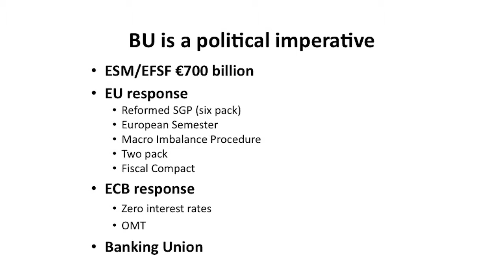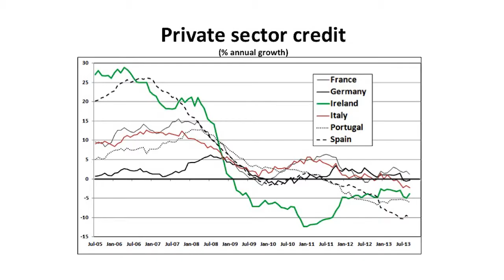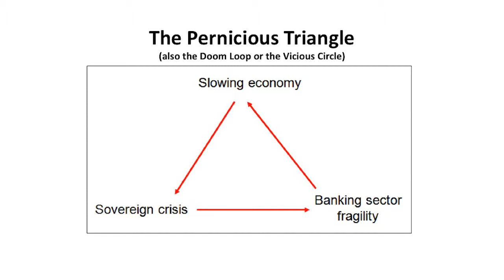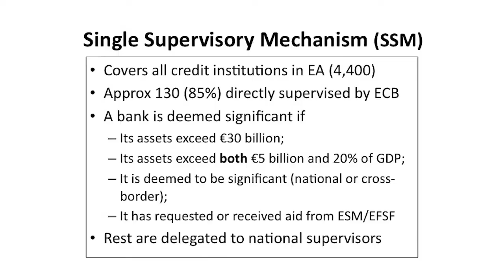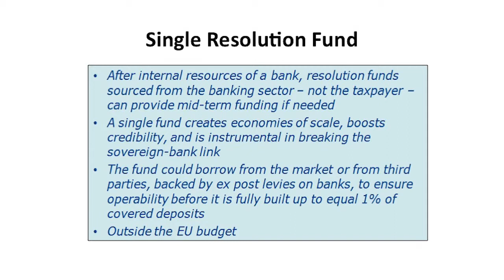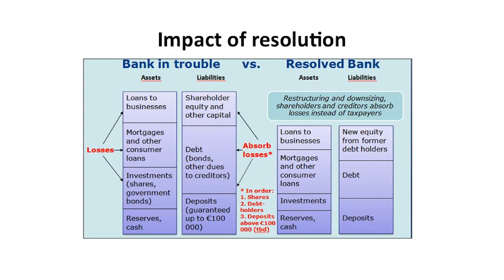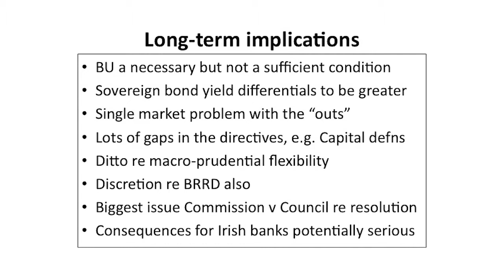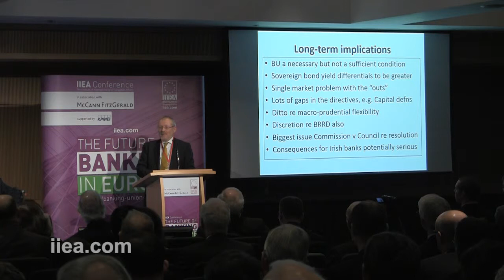IIEA Banking Union Interim Report - Pat McArdle - Dec 2013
The European Commission's proposal for a Banking Union, originally presented on 6 June 2012 and 12 September 2012, represents a profound structural and regulatory change to the European banking sector, and is one of the most widely debated solutions to the current financial crisis.

Over the past year, the EU has acted decisively to address the systemic issues in European banking, but more remains to be done. The recent introduction of the Single Supervisory Mechanism (SSM) and the allocation of new powers to the European Central Bank (ECB) will radically change the pre-existing pan-European supervisory regime, and the adoption of the Capital Requirements Directive will usher in a new era of regulation for European banks. However, the question of bank recovery and resolution, as well as the proposed Single Resolution Mechanism, remains the subject of intense debate.

Key topics at this conference, which was held in association with McCann FitzGerald and supported by KMPG included:

• The main pillars of the Banking Union
• Crisis management in the EU
• The future shape of banking in Europe
• The future role of central banks
• Corporate governance
• Bank recovery and resolution
• Relevant legislation and proposals, including the Bank Recovery and Resolution Directive, the Single Resolution Mechanism and Deposit Guarantee Schemes

For the financial services industry, the policy-community and taxpayers, the stakes at play in completing the Banking Union could not be higher. The Banking Union will not only determine the future shape of the European banking sector, but the future stability of the Eurozone as a whole.

The IIEA is grateful for the support of McCann FitzGerald and KPMG for this conference.

Pat McArdle, Chair of the Economic and Monetary Affairs Committee of the European Banking Federation and co-Chair of the IIEA Banking Union Group